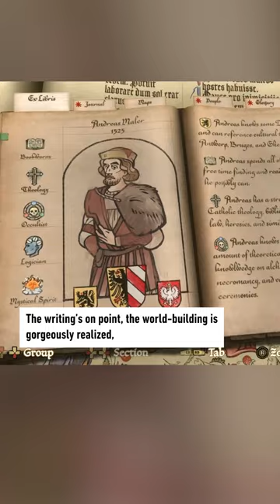Why this game is a 10